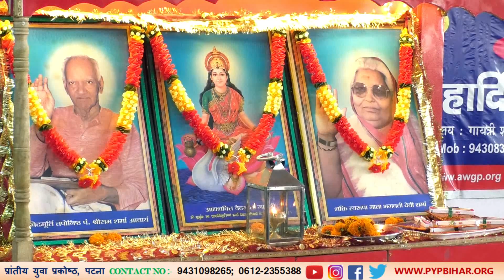"मानव जीवन में अध्यात्म की वास्तविक आवश्यकता" || Manish Kumar || Youth Motivator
shantisur
Manish Kumar
Youth Motivator
Nishant Ranjan
Patna seminar
motivation seminar
pyppyp bihar patna
nishant ranjan
pyp bihar
prantiya yuva prakoshth patna
manish bhaiya

Regards